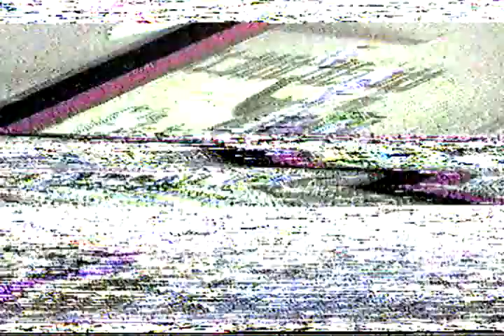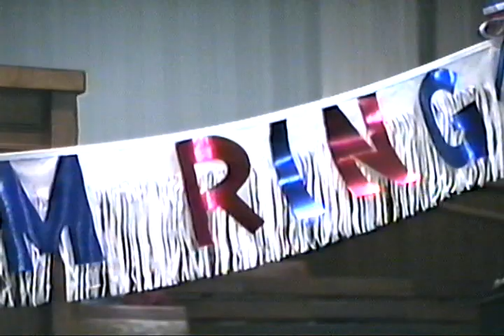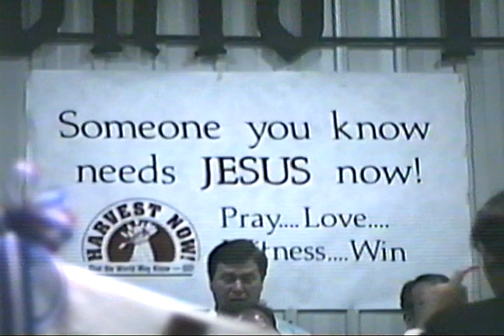7/4/91 Thurs. Afternoon Singspiration Service - Manville Nazarene Camp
Recorded LIVE at the Afternoon Singspiration Service of Family Camp @ Manville Camp on Thursday, July 4th, 1991.

Our Family Camp Workers for this year’s encampment were Wally & Ginger Laxson; Kip Laxson; Dr Nelson Perdue; & Dr F Thomas Bailey.

For over 50 years, Manville Camp was the campground for The NW IL Church of the Nazarene.